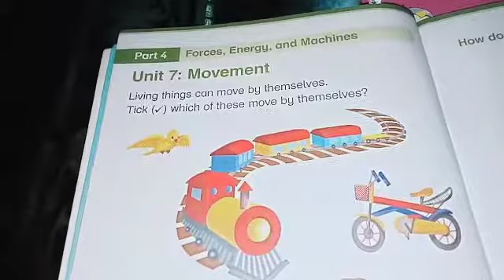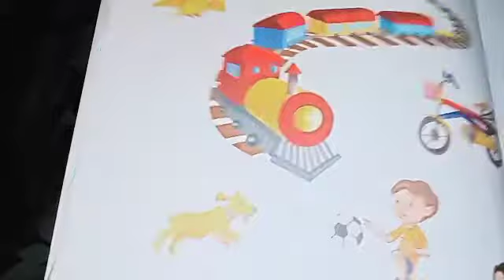Class prep. Science pg 22 R+ activity